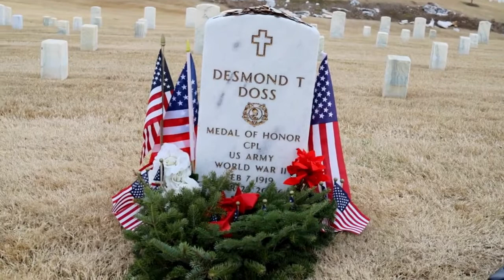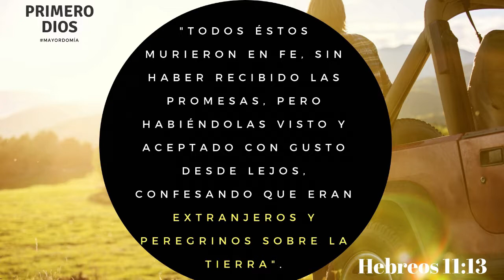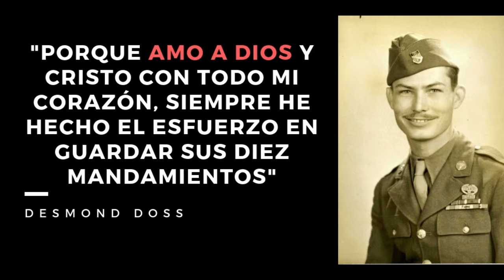📖 Meditación de Año Nuevo 🙏🏻 Desmond Doss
Una meditación sobre la increíble historia de Desmond Doss, aprendiendo que la mejor decisión es colocar a Dios en primer lugar en nuestra vida!